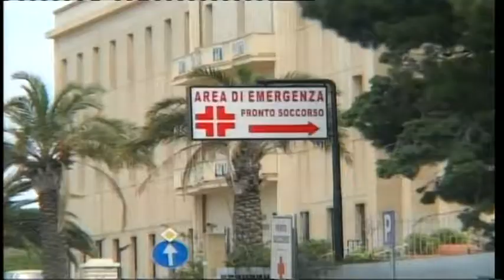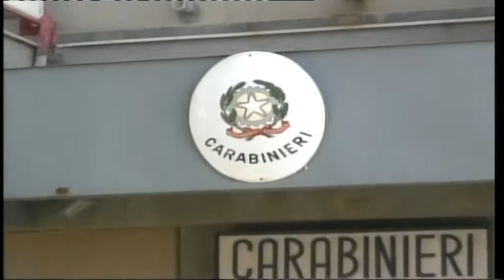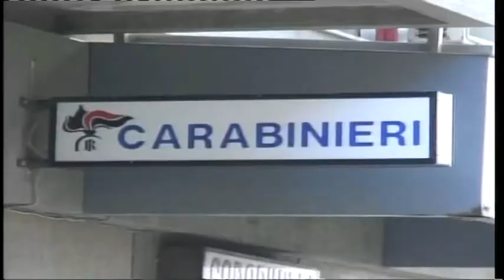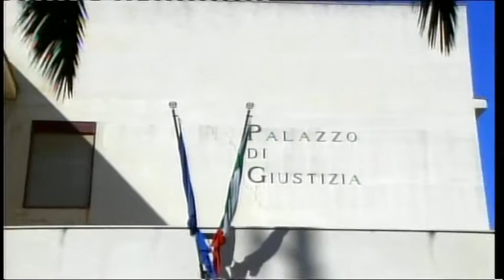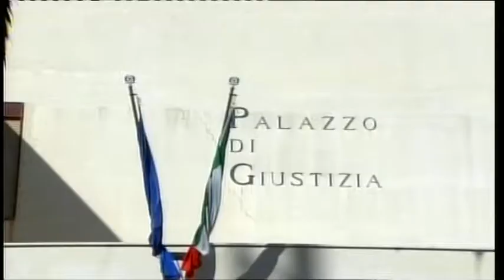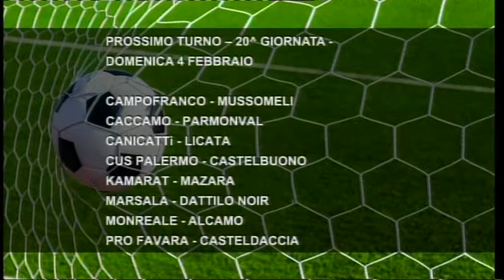TG8 29 GENNAIO